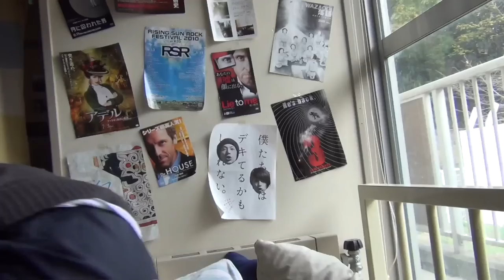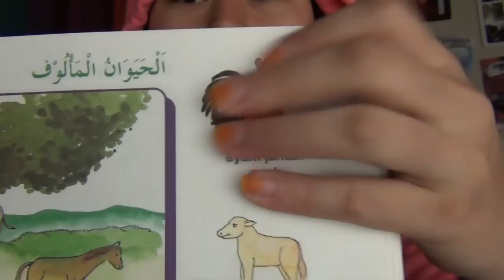(Bongok) 母国情緒 - 東京事変 & some other useless stuff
Heiho. Bokoku Joucho by Tokyo Jihen.